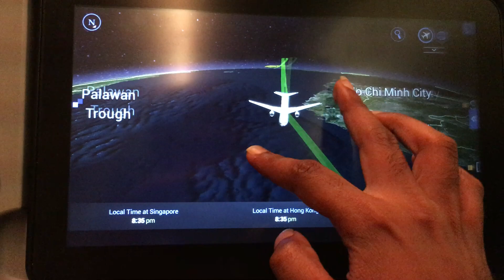"Mid Flight" on Singapore Airlines's 3D Map Airshow from Singapore to Hong Kong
Mode 4 of the Panasonic Voyager 3D flight map airshow on the Boeing 777-300ER (9V-SWZ) from Singapore to San Francisco via Hong Kong on Singapore Airlines taken from seat 40A.